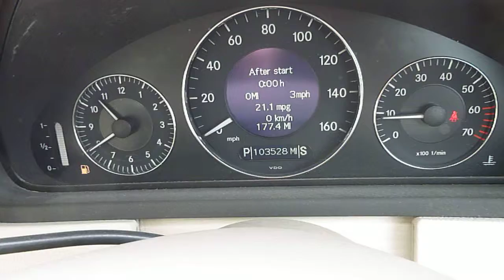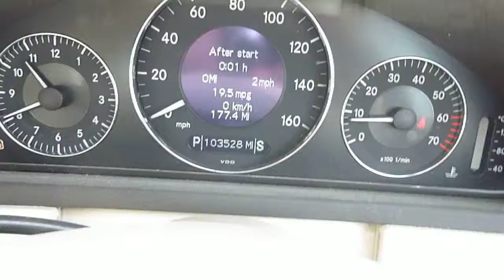CLK500 HB21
Description